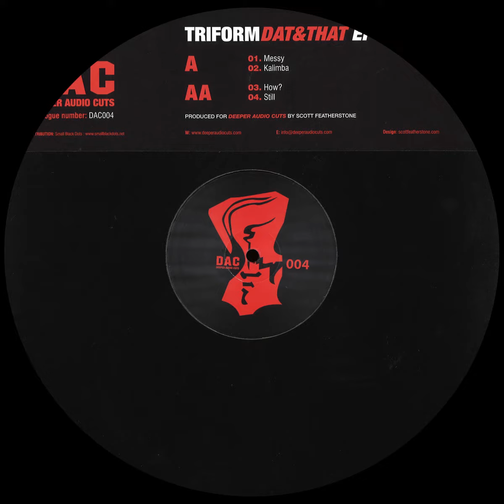Triform - Still [DAC004]